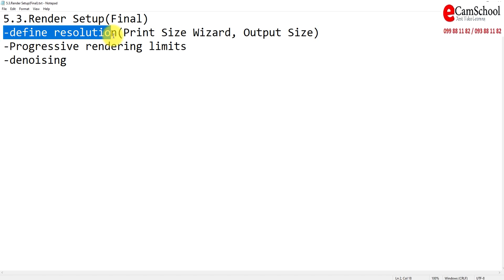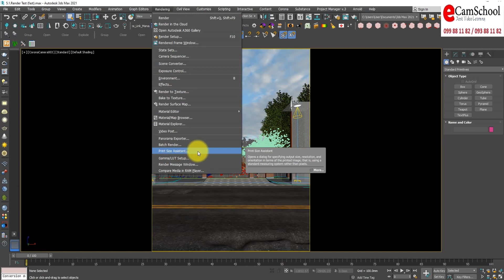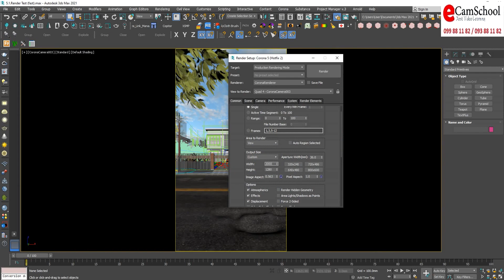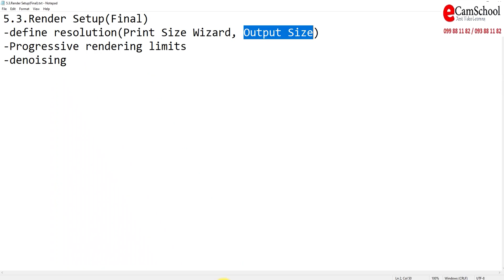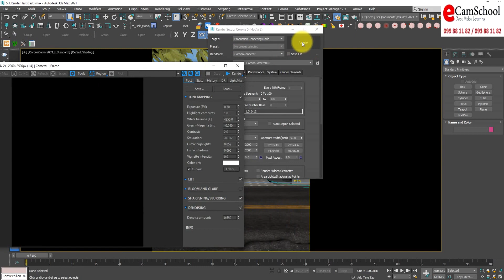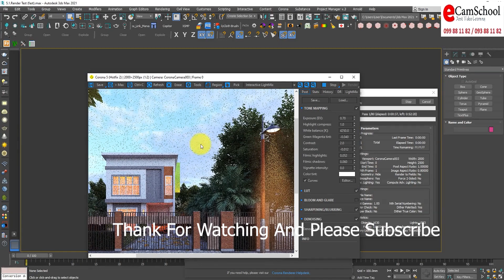Build 3D Modern Villar | Render SetupFinal part50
»In this video i show about Render SetupFinal
»Render Setup(Final)
-define resolution(Print Size Wizard, Output Size)
-Progressive rendering limits
-denoising

⏰ Timecodes ⏰
0:00 - Intro